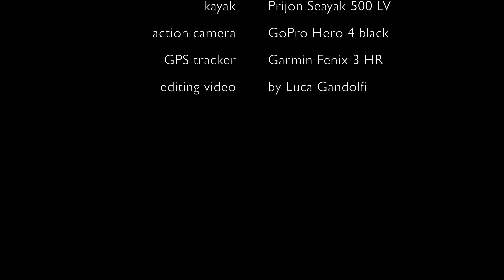Luca in kayak il ritorno dalle Due Sorelle - 18.7.2016 (2) 4K UDH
Data: 18 luglio 2016
Location: Riviera del Conero - Marche (Italia)
Kayaker:  Luca
Kayak: Prijon Seayak 500 LV
Action camera:  GoPro HERO 4 black - 4K
Editing:  by Luca Gandolfi